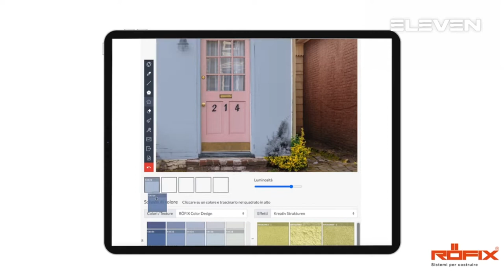Serie A Beretta M [11^]: Merano - Brixen 29 - 29